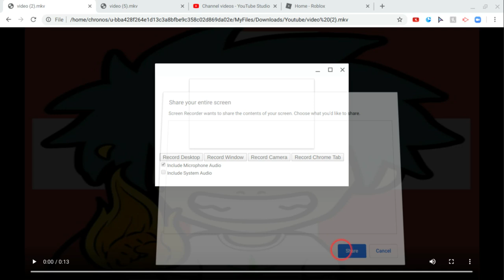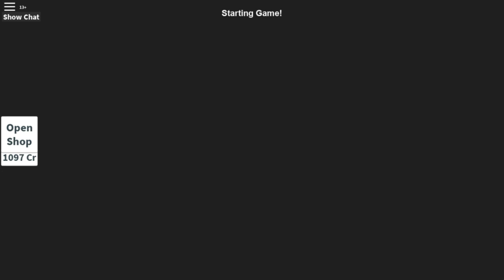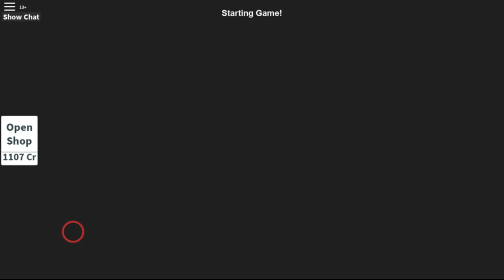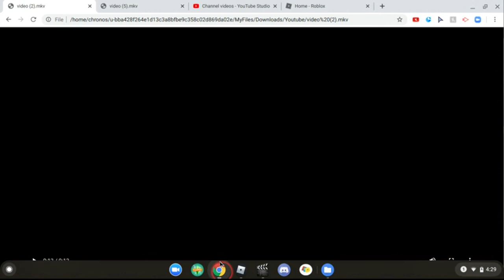🌳HIDE AND SEEK EXTREME 🌳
Today Ya Girl Chloe Played Hide and seek extreme FAIL?
CAT CREWWW

                                       Schedule:
Monday
Tuesday
Wednesday
Thursday
Friday